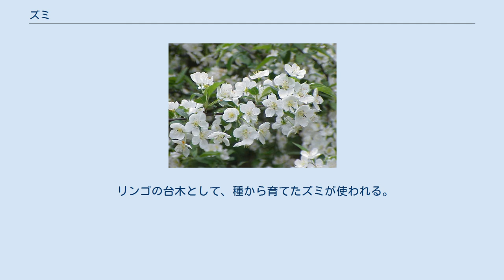ズミ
ズミ（酸実、桷、学名：Malus toringo）は、バラ科リンゴ属の1種である。
リンゴに近縁な野生種である。
 語源は、染料となることから染み（そみ）、あるいは、実が酸っぱいことから酢実、とも呼ばれる。
 カイドウ、リンゴ（いずれも同じリンゴ属）、ナシ（同科ナシ属）に似ることから、ヒメカイドウ、ミツバカイドウ、ミヤマカイドウ、コリンゴ、コナシ、サナシなどとも呼称される。
ただし、サナシは地方によっては別の種（ヤマナシなど）を意味することもある。
棠梨という表記もある。
 日本と朝鮮半島に分布する。
荒地や湿地に群生する。
 高さ10メートルほどの落葉小高木。
枝にはトゲがある。
 ズミの実 晩春から初夏にかけ、白または、白くて部分的にピンクの花を咲かせる。
秋に、黄色または赤で小さな球形の果実をつける。
 樹皮を煮出して黄色の染料が取れる。
これが和名の語源とする説がある（前述）。
明礬などを加えて絵の具にもする。
 材は家具や細工に利用する。
果実は果実酒にされる。
 リンゴの台木として、種から育てたズミが使われる。
ただし近年はリンゴと同じ真正リンゴ区（ズミはズミ区）のマルバカイドウなどが主である。